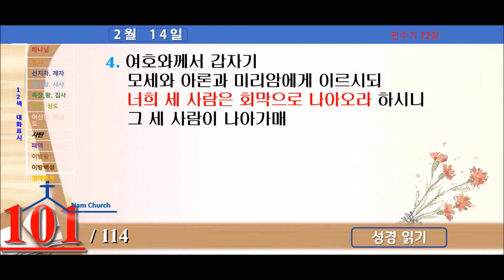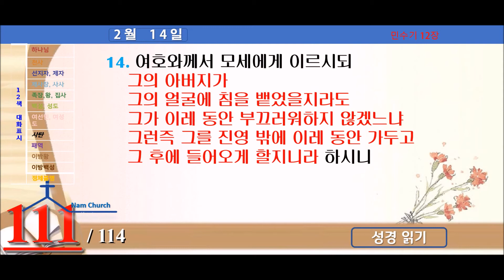성경읽기 (2월 14일) 민수기9장, 민수기10장, 민수기11장, 민수기12장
민수기 자료 링크